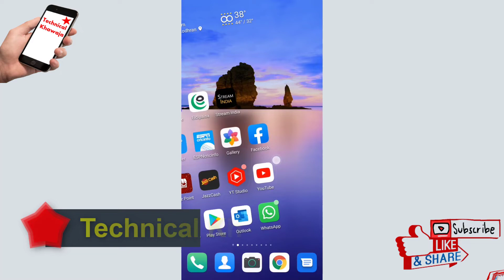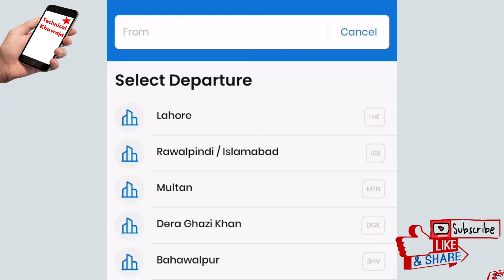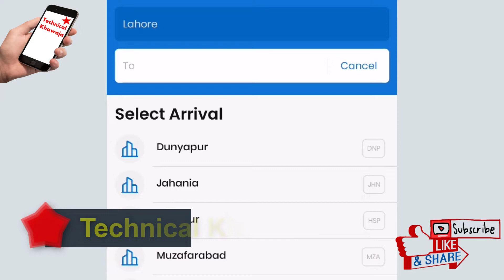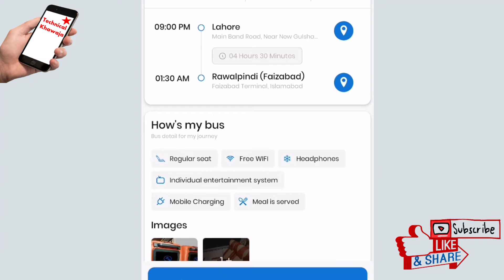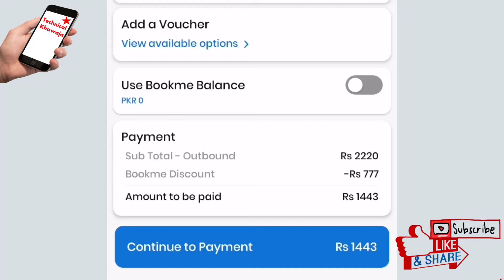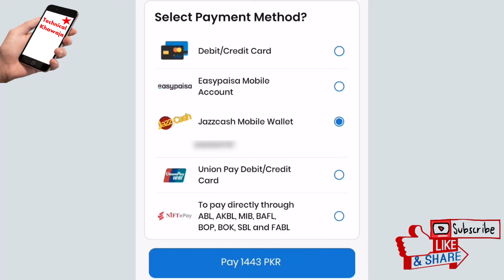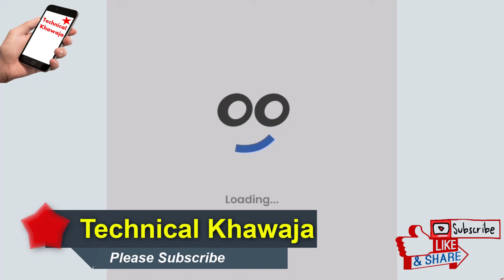Bus Ticket Booking Online On 50% Discount | Pay Bus ticket through Jazzcash or Easypaisa Online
Dear Friends

 LIKE VIDEOS
 SHARE VIDEOS

Thanks & Regards
Ismail Khawaja